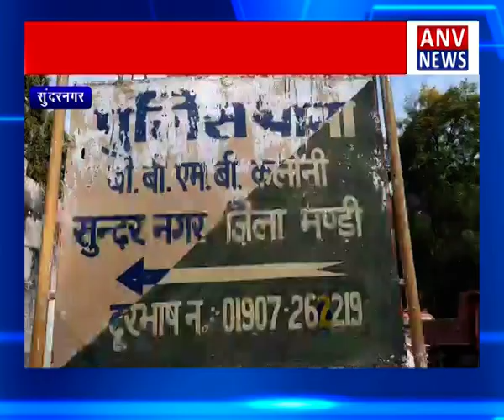सुंदरनगर के बीएसएल जलाशय में मिला शव || ANV NEWS SUNDERNAGAR - HIMACHAL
सुंदरनगर के बीएसएल जलाशय में मिला शव

the

language

over

and

Much More.

Amazing